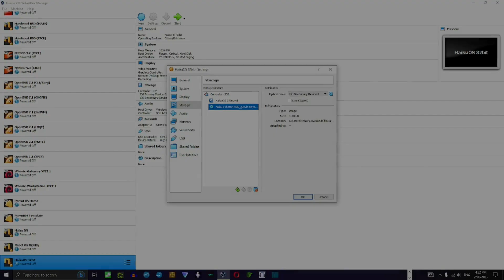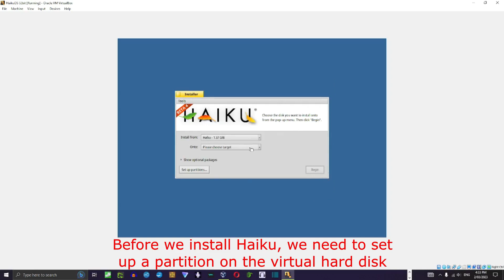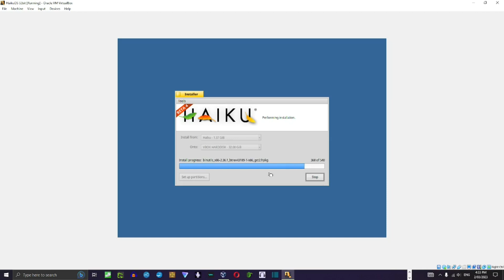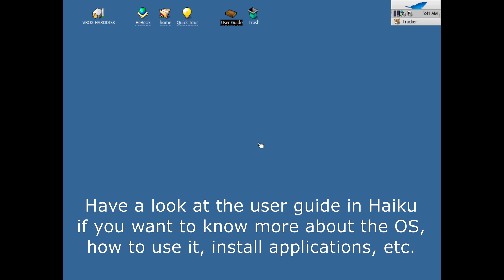How to install Haiku OS x86 in VirtualBox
I show you how to install the 32 bit (x86) version of Haiku in VirtualBox. This is great for those of you who do not have a 64 bit PC, or your version of VirtualBox will only run 32 bit guests.